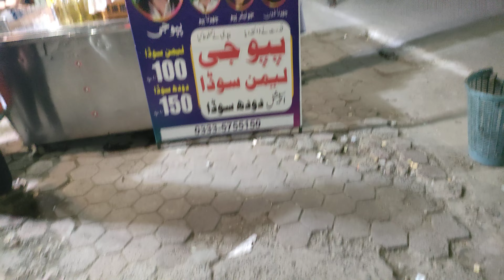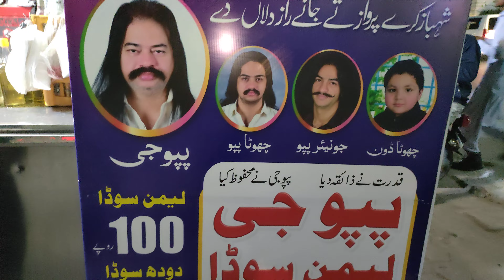The best lemon soda ever in Rawalpindi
This lemon soda in Rawalpindi is widely regarded as the best. Made with freshly squeezed lemon juice, soda water, and a secret blend of spices, it's a refreshing and flavorful drink that stands out from the rest.

It's no wonder that locals and visitors alike seek out this beverage for a taste of the very best that Rawalpindi has to offer.

Cover Queries :
1) pappu ji lemon soda
2) World Famous Pappu lemon soda
3) Pappu spark lemon soda
4) pappu g lemon soda water
5) lemon Soda recipe